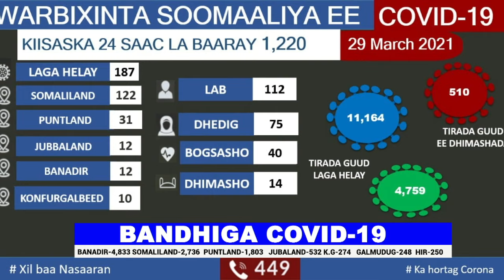BANDHIGGA COVID 19 31 03 2021.